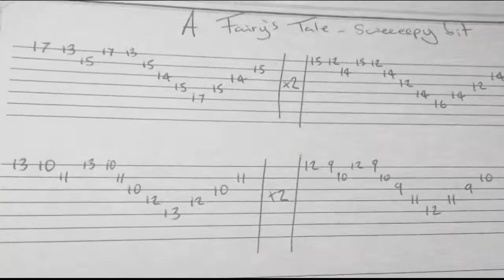How to Play - Dream Troll - A Fairy's Tale - Sweep Picking